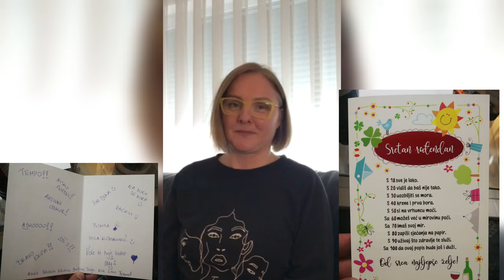ROĐENDANSKO TETOVIRANJE A NA KRAJU IZNENAĐENJE KOJEM SE NISAM NADAO